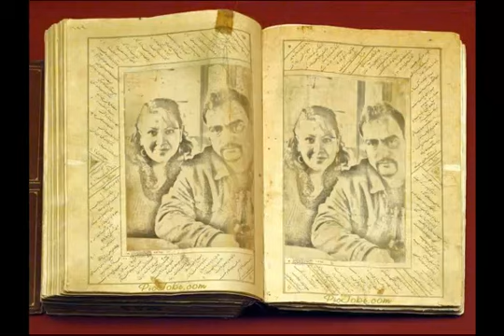Pueblito de mis amores: Los Paladines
Fotos de Cd Camargo, Chih.